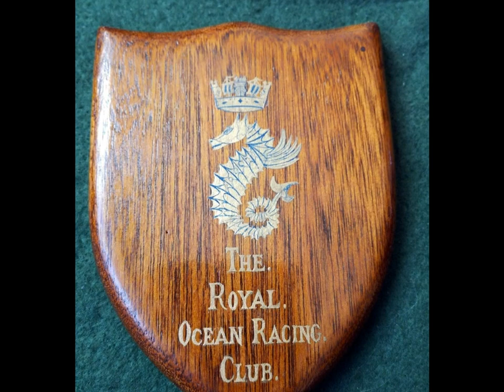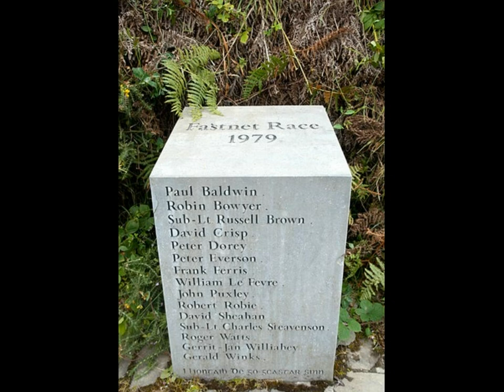1979 Fastnet Yelken Yarışı Felaketi : Yelken tarihinin en ölümcül yarışı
1925'den bu yana RORC tarafından düzenlenen Fastnet Yarışında 1979 yılında meydana gelen yelken tarihinin en ölümcül fırtınasının kısa hikayesi.